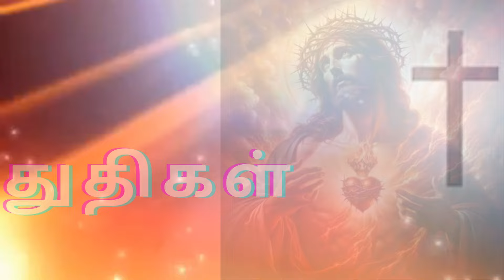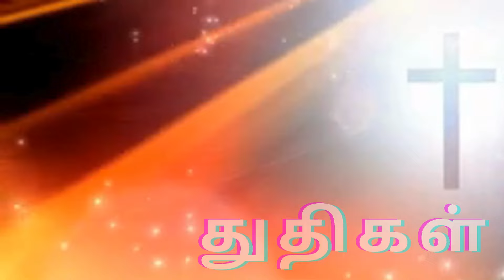PRAISE AND WORSHIP 1000 துதிகள் 1000 TamilBibleWisdom S19